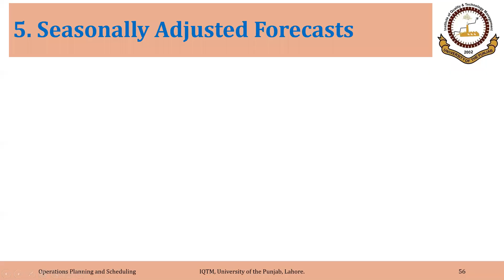01_03_P7 Seasonally Adjusted Forecasting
The Video of Seasonally Adjusted Forecasting  and the Related Excel File can be Accessed at the Following Link: